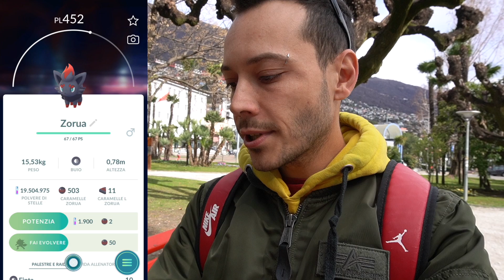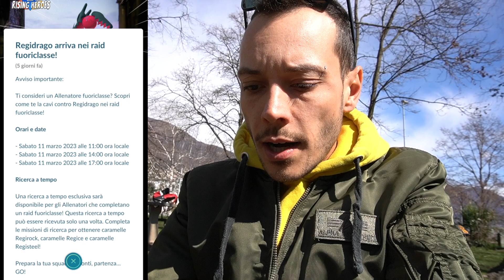Raid Fuoriclasse ROTTO ma alla fine.. - Pokémon GO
Oggi siamo giunti al raid fuoriclasse di Regidrago, iniziamo con diversi bug ma concludiamo alla grande!